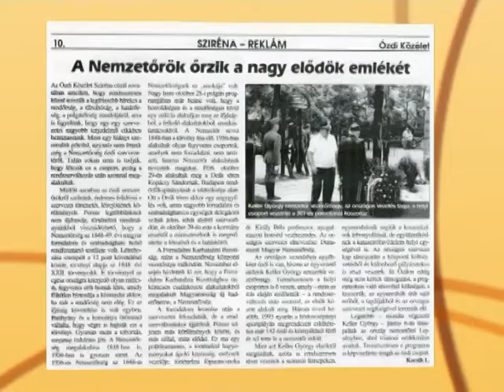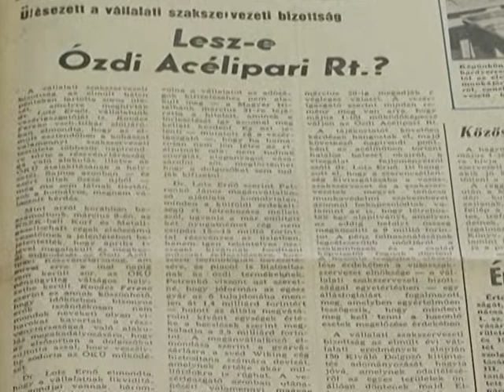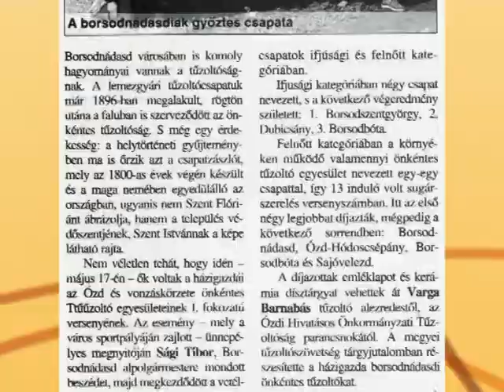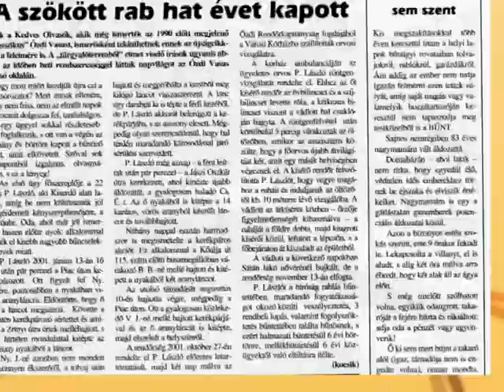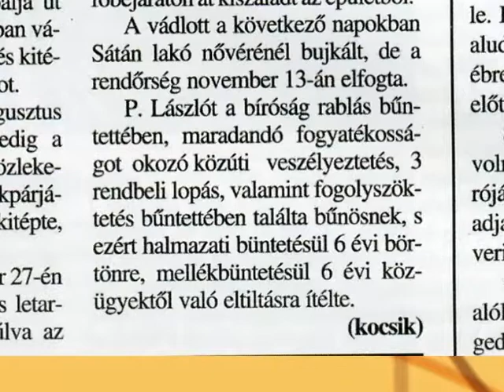EmberMesék - Kocsik László